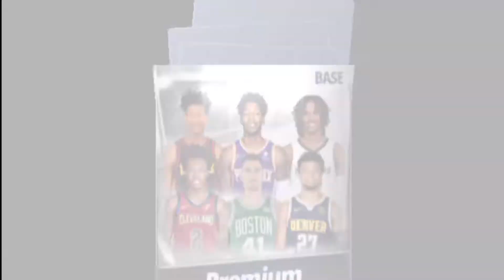NBA Now 22 | INSANE PLAYER PULL ! CELTICS VS HAWKS! CELTICS COME BACK?!